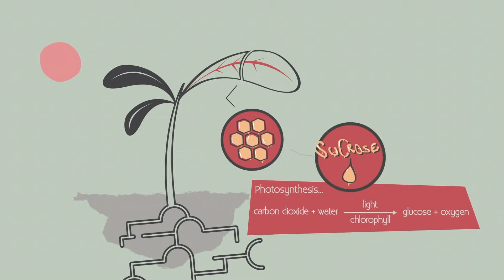Talking Plant || April Rose || Anvitha Vlogs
Talking Plant April Rose is a very innovative creation by a reacher scholor as a part of academics from the Rajiv gandhi college of pharmacy in Rajahmundry. the head of the project Is anvitha vlogs and the talking plant project is made in Kadayam which is a major produced of plants in india.

kadiyam have a variety of plant species and this April Rome is selected after the review of many plants.

I hope every one will enjoy the video and if you know the truth let your friends find it out don't revel the secret - see you all on April 1st